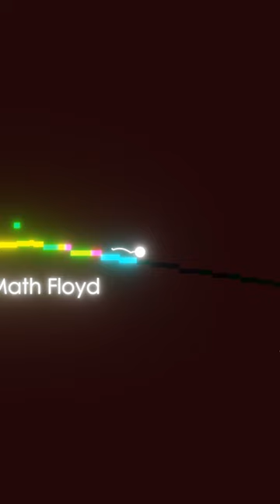BØRNS - Past Lives [One Hour] ASMR | ADHD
Join the Math Floyd Club

Born and raised in Grand Haven, Michigan, Børns began performing in his youth. In 2012, he released his debut album, A Dream Between, through REZidual Records. His first major label release was the Candy EP (2014), through Geffen and Interscope. The EP peaked at number two on the Billboard Heatseekers chart. The Dopamine tour followed, preceding his debut studio album Dopamine in 2015. The album was a commercial success, peaking at number 24 in the US and generating numerous singles include the platinum-certified, "Electric Love". Børns then embarked on tours with artists including Charli XCX, Bleachers, and Halsey, as a supporting act, along with a set at the Coachella Valley Music and Arts Festival in 2016. His second album, Blue Madonna, was released on January 12, 2018. The record spawned several singles, including "God Save Our Young Blood" with Lana Del Rey, which charted on the US rock chart. To further promote the LP, he headlined the MoneyMan Tour (2017–18) and supported Del Rey on her LA to the Moon Tour. Børns released his third EP titled Suddenly in July 2023.

The nom de plume of singer/songwriter, multi-instrumentalist, and Michigan native Garrett Borns, BØRNS crafts big-hearted, alternately dreamy and danceable, falsetto-driven electropop confections that have been dusted with glam rock and folk. Raised in the Great Lakes coastal town of Grand Haven, Michigan, BØRNS studied music at the Interlochen Center for the Arts at Grand Rapids Community College and became a fixture on the local music scene. After a brief stint in New York City, BØRNS decided to relocate to Los Angeles, where he set up shop in a self-described "treetop sanctuary" just outside of the city, and began honing what would eventually become his debut EP, the Interscope-issued Candy. Built around the dizzying and syrupy sweet single "10,000 Emerald Pools," the four-song EP was released in November 2014. After a year of touring, most notably with Bleachers and Charli XCX, BØRNS released his debut LP, Dopamine, on Interscope in late 2015. The album fared well both critically and commercially, reaching number two on both the Alternative and Top Rock charts in the U.S. That same year, BØRNS collaborated with French pop singer Petite Meller on a cover of the Velvet Underground's "Sunday Morning." In 2017 he issued the singles "Faded Heart," "Sweet Dreams," and "God Save Our Young Blood" featuring Lana Del Rey, all of which appeared on his sophomore effort, Blue Madonna, released in January 2018. ~ James Christopher Monger